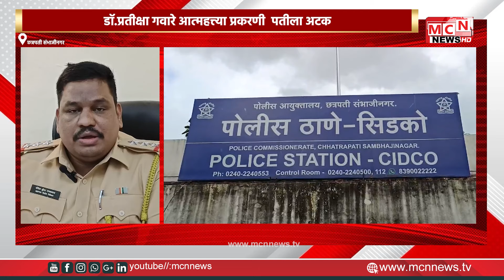MCN NEWS डॉ प्रतीक्षा गवारे आत्महत्त्या प्रकरण पत्नीला मानसिक व शारीरिक त्रास देणारा पती पोलिसा